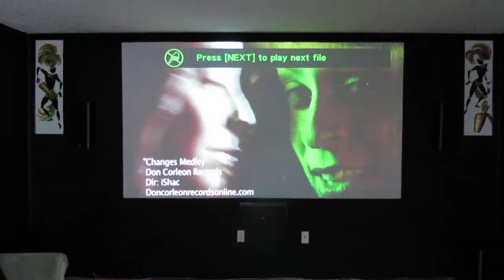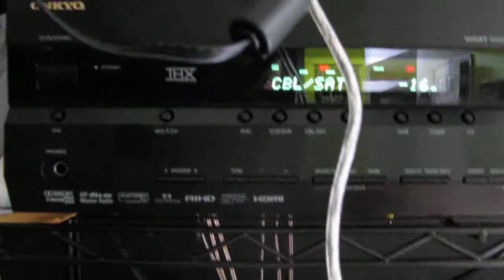My Living Room Setup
I paint the walls black better for projectors black dont reflect light the screen size is 120'  Onkyo 7.1 THX surround Panasonic AX200